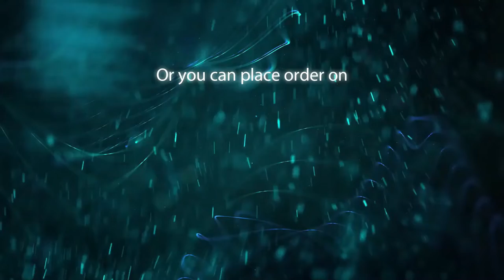COUPLE IN THE BEACH | Copyright free footage | Royalty Free Footage | Free to use footage